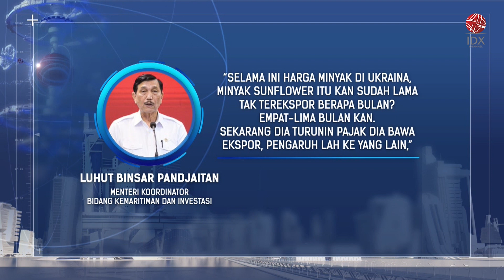Ternyata Ini Penyebab Anjloknya Harga TBS Sawit | POWER BREAKFAST 11/07/2022